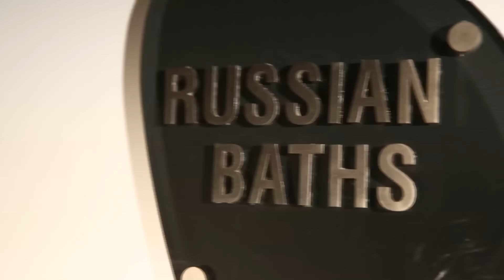SPA-центр «AVIGNON» – Звенигород (отель 4*)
Приглашаем вас в чарующее пространство SPA-центра «AVIGNON» Приятная музыка, расслабляющие ароматы, мерцание свечей позволят вам отдохнуть от ежедневных забот, снять напряжение и усталость.

К вашим услугам уникальная рекреационная зона: 25-метровый бассейн с гидромассажем, сауны, хаммам, детский бассейн, русская баня, финтес-центр «Fitness One», комфортная зонa отдыха с шезлонгами, уютные массажные комнаты.

На ваш выбор – разнообразные SPA-программы на основе итальянской органической косметики Gerard’s: традиционные и водные массажи, пилинги, обертывания, уходы за лицом и телом, программы коррекции фигуры, а также индивидуальные SPA-ритуалы на целый день. Наши специалисты подберут подходящую именно вам SPA-программу, проведут диагностику состояния кожи, подберут комплексную программу ухода или предложат отдельные процедуры для решения конкретной косметической проблемы, составят для вас систему домашнего ухода и дадут полезные рекомендации.

Время предоставления услуг: ежедневно с 10.00 до 22.00
Бутик-отель «Татьяна Прованс» – больше, чем отель. Это искусство отдыхать! Добро пожаловать!
• Адрес: г. Звенигород, ул. Московская, 12
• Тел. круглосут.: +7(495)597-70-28